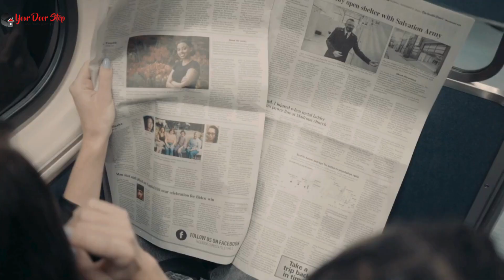आरामबाग में आधार कार्ड में नाम कैसे बदलें | Name Change in Aadhaar in arambagh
नमस्ते, दर्शकों! हमारे चैनल Yourdoorstep पर आपका स्वागत है आरामबाग में, जहां हम जटिल प्रक्रियाओं को सरल बनाते हैं। आज के वीडियो में आरामबाग में, हम आपको गजट प्रक्रिया का उपयोग करके आधार कार्ड में नाम बदलने के कदमों के माध्यम से मार्गदर्शन करेंगे।

वीडियो की उच्च बिंदुएं:

आरामबाग में आधार कार्ड में नाम बदलने की आवश्यकता को समझना।
Gazette प्रक्रिया को सुलझाना और यह कैसे काम करती है आरामबाग में।
आरामबाग में आधार कार्ड में नाम बदलने के लिए आवश्यक दस्तावेज़।
आरामबाग में Gazette का उपयोग करके आधार कार्ड में नाम बदलने की ऑनलाइन आवेदन प्रक्रिया।
आरामबाग में सहानुभूति के लिए टिप्स और सावधानियां।